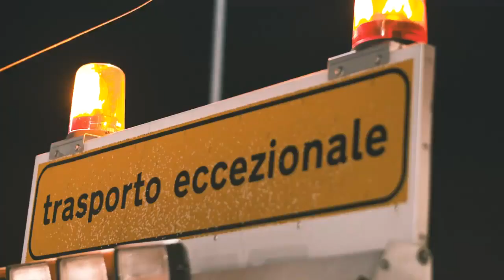Witness the Azimut Magellano 25 Metri Launch firsthand!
Introducing, the new flagship of the Magellano range. Azimut Yachts worked with Ken Freivokh to create her powerful and timeless exterior style, while architect and designer Vincenzo De Cotiis developed the interiors. Discover the ultimate shape of the Magellano way of living the sea, a never-ending journey, a story of beauty and freedom.